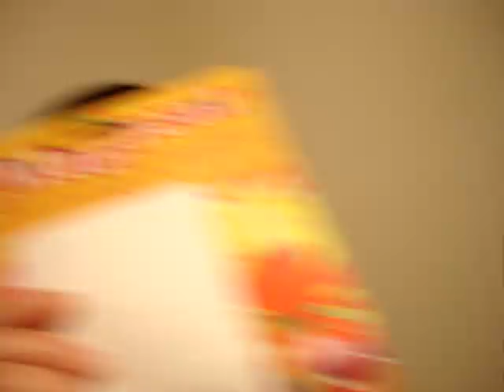birthday candles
my birthday cake has wild and crazy candles.